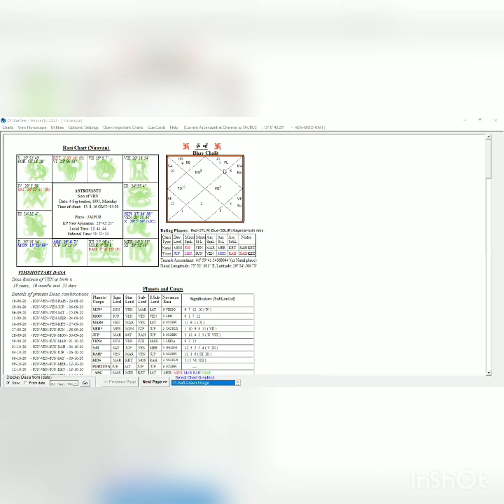Vastu from Kundli, Astro-Vastu, Vastu decides Horoscope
*Predictive Astrology Workshop With Effective Remedies*:-

*Starts On 22 September*

1) 12 ग्रहों के बारे में
2) 12 राशियों एवं 12 भावों  के बारे में
3) वैदिक ज्योतिष के प्रमुख योगों  के बारे में
4) लग्न कुंडली और भाव चलित कुंडली के बारे में
5) ग्रह, नक्षत्र और उप नक्षत्र का संबंध
6) नक्षत्र  ज्योतिष के सभी सूत्र कुंडली विश्लेषण  के लिए

7) जैमिनी ज्योतिष के 2 सूत्र जिनका प्रयोग विवाह  एवं संतान प्राप्ति के विश्लेषण  लिए किया जाता है!

8) जीवन की सभी घटनाएं जैसे:- विवाह,संतान,शिक्षा, बीमारी,नौकरी,व्यवसाय,कार्यक्षेत्र,धन लाभ, विदेश यात्रा, केस-मुकदमा, भूमि,भवन और वाहन सुख सहित  जीवन के प्रत्येक घटना के विश्लेषण को करने का तरीका आप सीखेंगे

9)प्रश्न कुंडली

*उपाय*:-

1) मंत्रों के द्वारा

2) दान के द्वारा

3) रत्न के द्वारा

4) वास्तु के द्वारा

 *और मेरा अपना रिसर्च*:-

5) *एनर्जी ट्रांसफॉरमेशन ऑफ हाउस द्वारा*

6) *हाउस एक्टिवेशन द्वारा*

*Course Duration*:- 40 दिन

*Mode of Class- Video,Audio & Text*

*Practice Support- 4 months*

 कोर्स की समाप्ति के बाद 4 महीने तक आपको प्रैक्टिस सपोर्ट दिया जाएगा अर्थात आप मेरे मार्गदर्शन में मेरे द्वारा बताए गए उपायों को कुंडलियों पर अप्लाई करेंगे और जहां कहीं आपको कठिनाई होगी वहां मैं आपको मदद करूंगा!

 *इस वर्कशॉप के लिए फी- @₹8500*

*महत्वपूर्ण सुचना*:-

  *उपायों  के रूप में मैं मोबाइल नंबर, नाम नंबर(Name Numerology) जो ज्योतिष पर ही आधारित है, नंबर code  का भी प्रयोग करता है!*
 यह उपाय जातक को करने में काफी आसान लगते हैं और इनके बहुत ही आश्चर्यजनक परिणाम मिलते हैं!

 *यदि आप उपायों के इस जादुई सेक्शन को भी सीखना चाहते हैं तो इस का फी है मात्र ₹5000!*

 *अर्थात  आपको कुल ₹13000 देने पड़ेंगे!*

By-Suumant Kashyap

Astrologer,Advance Vastu,Commercial Vastu, Industrial Vastu, Astro-Vastu Consultant, Numerologist

*Advance Astro-Vastu Remedies*:-

*Course Content*:-

1)KP Astrology (Basic Knowledge)
2)Five Elements
3) 9 ग्रह और 8 दिशाओं का संबंध

*4*)
( a)12 राशि और 16 दिशाओं का संबंध
(b)12 भाव और 8 दिशाओं का संबंध
(c)12 भाव और 16 दिशाओं का संबंध

5)Hit theory
(a)Planet to House
(b)Starlord to House
(c)Planet to Planet

6)Connection Of Kundli & Vastu
7)Advance Astro-Vastu Kundli
8)Connector theory
9)Remedy of Bad Hit
10)Use Of Good Hit
11)House Activation
( वास्तु के द्वारा और शरीर के द्वारा)

12)House Desining (Advance Astro-Vastu के अनुसार )
13)Desire Menifestation

*Fee@₹31000*

*Zoom Apps  के माध्यम से आपको अकेले(One to One)पढ़ाया जाएगा!*

 *क्लास की रिकॉर्डिंग आपको मिलेगी जिसे आप जब चाहे और जितनी बार चाहे देख सकते हैं!*

*Practice Support- 40 days*

By-Suumant Kashyap